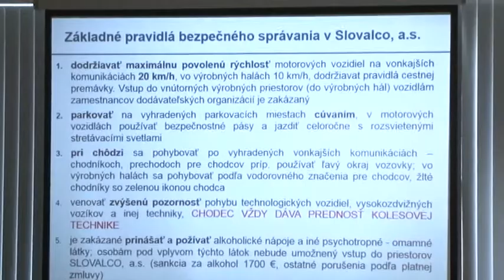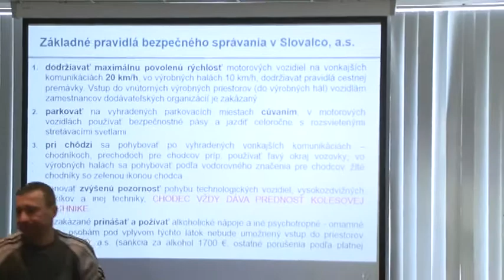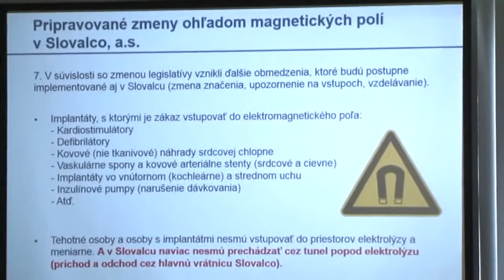Externisti sa zúčastnili pravidelného vzdelávania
Ešte 11.januára sa na Slovalcu uskutočnilo vzdelávanie zamestnancov externých dodávateľských firiem.